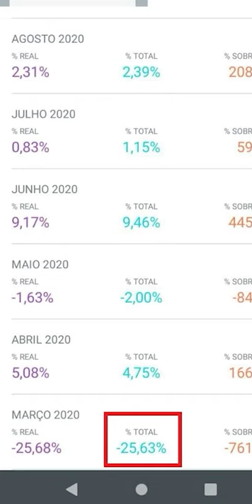ELE PERDEU 25% DO QUE TINHA NA BOLSA, MAS APÓS IMPLEMENTAR O MÉTODO LUCROU 16% ATÉ O FINAL DE 2020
Ele perdeu 25% do que tinha na Bolsa antes do conhecer o método. Mas depois de implementar o passo a passo, lucrou 16% até o final de 2020 e hoje está Sempre em Alta.